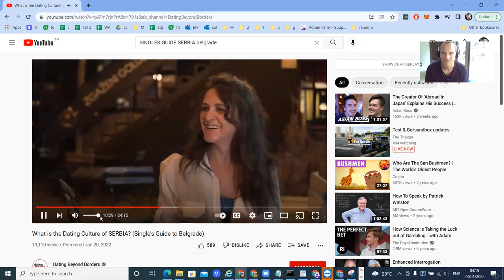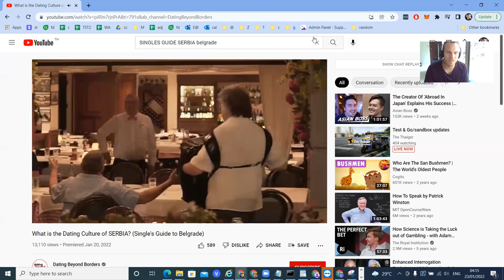Documentary released - Singles Guide to Belgrade